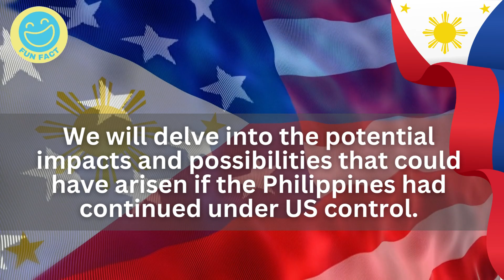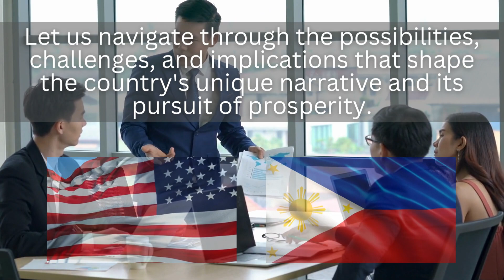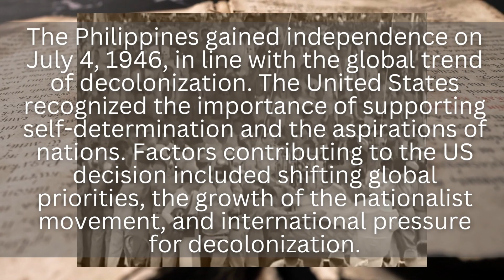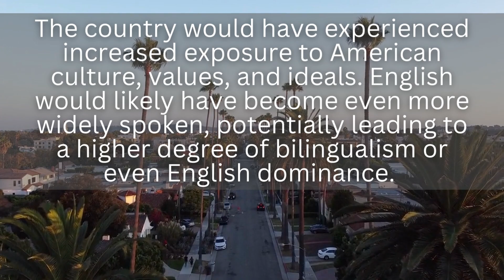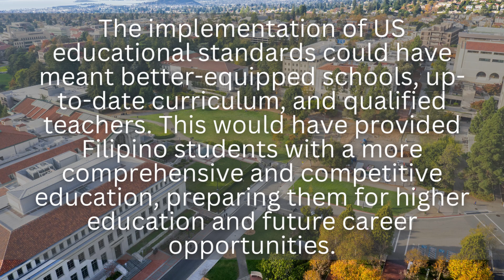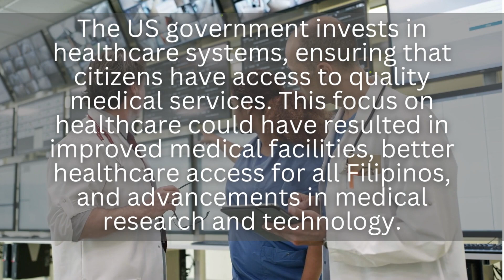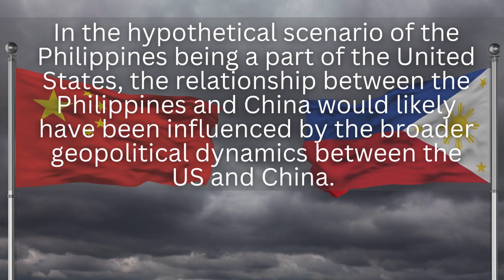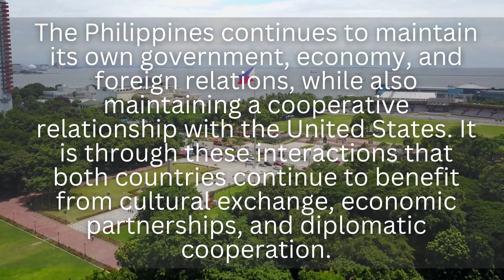What If the Philippines Was a Part of the US: Exploring the Implications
Welcome to our exploration of an intriguing question: What if the Philippines had remained a part of the United States? In this video, we will delve into the potential impacts and possibilities that could have arisen if the Philippines had continued under US control.
The Philippines, a vibrant and culturally diverse country, gained independence from the United States in 1946. However, considering the historical context, we can ponder the economic prospects and potential advantages the Philippines might have experienced if it had remained a part of the US.
Examining this hypothetical scenario, we will explore the idea of the Philippines benefiting from the United States' strong economy, stability, and emphasis on education. We will also consider the potential challenges and drawbacks, such as the loss of sovereignty and the impact on national identity.
Throughout our exploration, we will provide a balanced perspective, acknowledging both the potential benefits and the importance of the Philippines' unique path to independence. Our aim is to shed light on the complex factors that influence a nation's economic development and to encourage thought-provoking discussions about alternative histories.
So, join us on this journey as we delve into the question of whether the Philippines would have been richer if it had remained a part of the United States. Let us navigate through the possibilities, challenges, and implications that shape the country's unique narrative and its pursuit of prosperity.
The history of the Philippines is intertwined with that of the United States, with a period of colonization and subsequent independence. However, what if the Philippines had remained a part of the United States? In this thought-provoking exploration, we delve into the hypothetical scenario of the Philippines being a territory or state of the United States and examine the potential implications across various aspects of society.

Music by: 💥 Free epic music! No copyrighted music for videos. "Fire and Thunder" is the latest song of Cjbeards. An orchestral song with classical instruments.